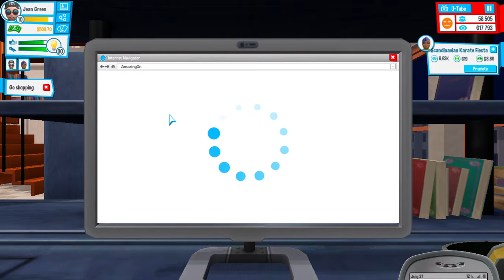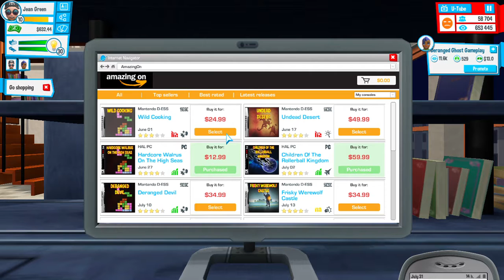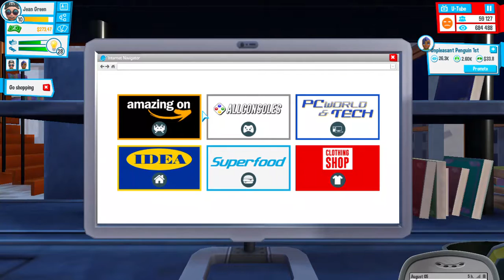Lets Make Lots More You Tube Videos